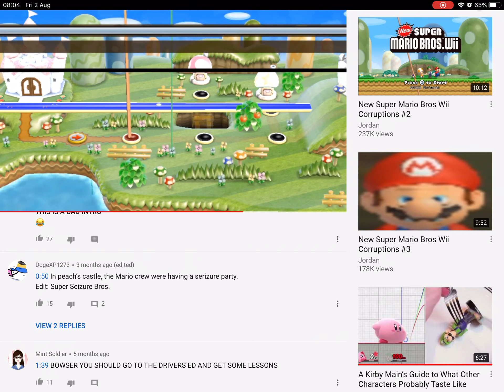Alternate ending to Mario bros u deluxe